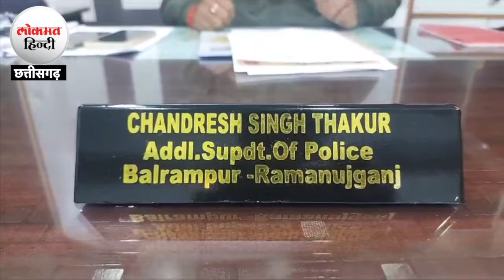छत्तीसगढ़ के बलरामपुर में चल रहा था धर्मांतरण का खेल, पुलिस ने मौके पर पहुंचे रोका।| Lokmat Hindi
बलरामपुर कोतवाली पुलिस ने हिन्दू महासभा की शिकायत पर धर्मांतरण कराने वाले 5 लोगो को गिरफ्तार किया है, और अब उनसे पूछताछ कर रही है..वही इस मामले में एडिशनल एसपी का कहना है कि पूछताछ के बाद मामले में अग्रिम कार्यवाही की जाएगी ।chhattisgarhnews